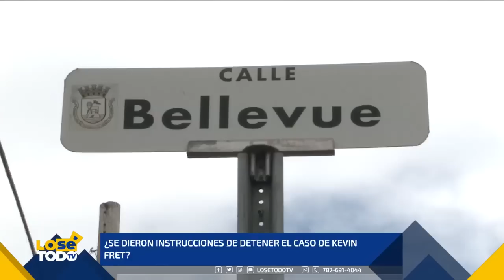¿VOLVERÁN A LLAMAR A OZUNA PARA TESTIFICAR EN EL CASO DE KEVIN FRET?